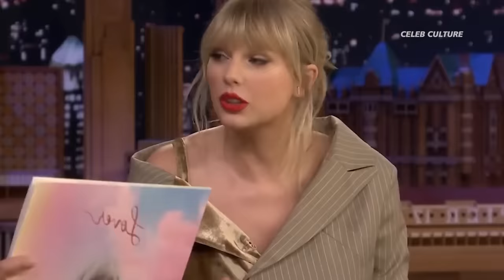5 MINUTES AGO: Taylor Swift Spills The Real LOVE STORY With Travis Kelce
5 MINUTES ago: Taylor Swift Spills The Real LOVE STORY With Travis Kelce

Just had the most incredible chat with Taylor Swift where she spilled all the juicy details about her real love story with Travis Kelce! You won't believe what she had to say! 😍🔥

new heights podcast kelce
selena gomez
grammys 2024
justin bieber
jason kelce
kelce brothers podcast
snl
new heights podcast
jimmy fallon
kylie kelce
taylor swift interview 2023
chiefs
karma taylor swift
kelce
taylor swift live
kardashians
travis kelce snl
taylor swift snl
new heights taylor swift
kansas city chiefs
taylor swift super bowl
taylor and travis kelce
taylor swift music videos
karma is the guy on the chiefs
super bowl 2024
eras tour
catching kelce
hailey bieber
taylor and travis
kourtney kardashian
selena gomez and justin bieber
snl taylor swift
kc chiefs
saturday night live
kelce documentary
taylor swift boyfriend
kelce taylor swift
snl travis kelce
taylor travis
hot ones
kelly clarkson
travis and taylor swift
joe alwyn
miley cyrus grammys 2024
taylor swift jimmy fallon
eras tour taylor swift
taylor swift grammys 2024
travis and taylor
entertainment tonight
taylor swift karma is the guy on the chiefs
jason kelce retirement announcement
taylor swift snl monologue
patrick mahomes
taylor swift cruel summer
miley cyrus grammys 2024 performance
travis kelce podcast
taylor swift videos
cruel summer
shake it off taylor swift
justin and hailey divorce
taylor swift shake it off
snl travis kelce and taylor swift
kelce podcast
newheightshow
travis kelce dancing
eras tour movie
2024 grammys
grammys 2024 live performance
swift kelce
taylor swift interviews
jimmy fallon taylor swift
grammys
taylor swift kelce
shake it off
jason kelce christmas song
super bowl commercials 2024
jimmy kimmel
taylor swift reaction
selena gomez news
kanye west taylor swift